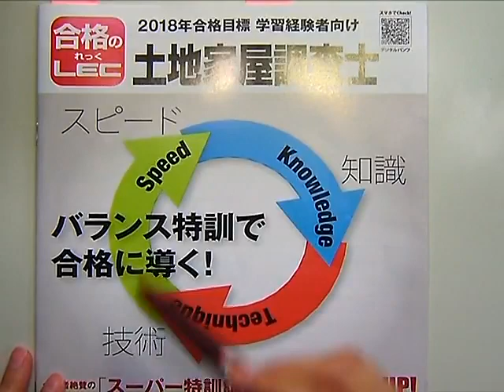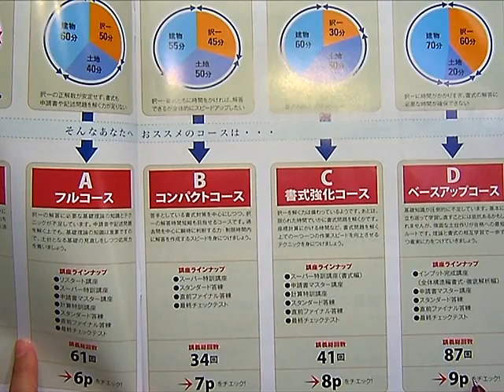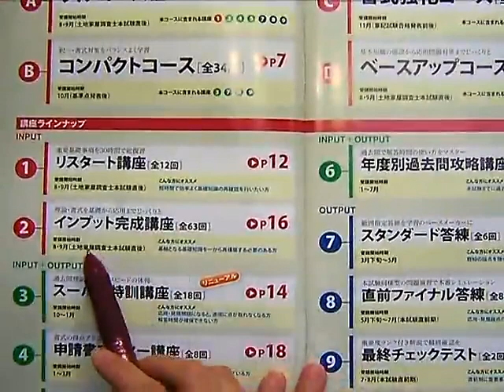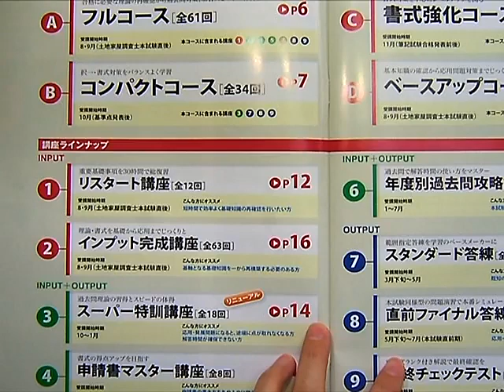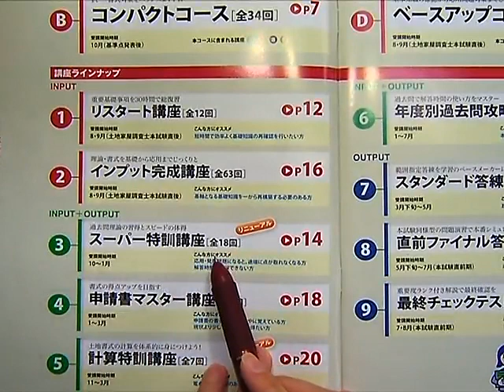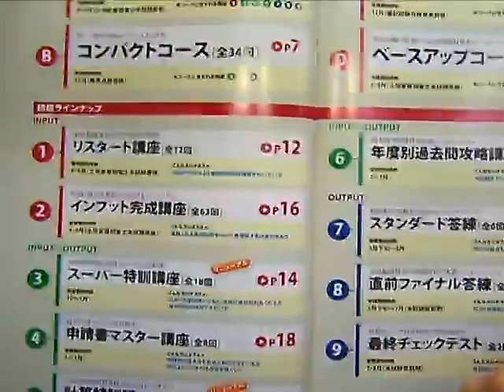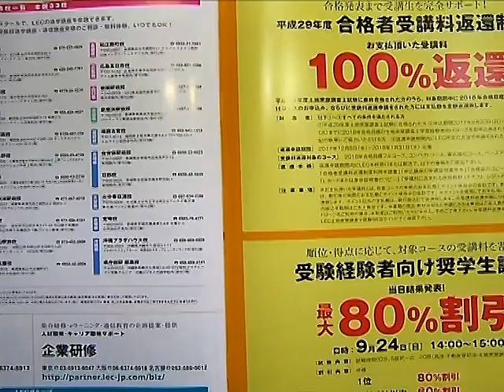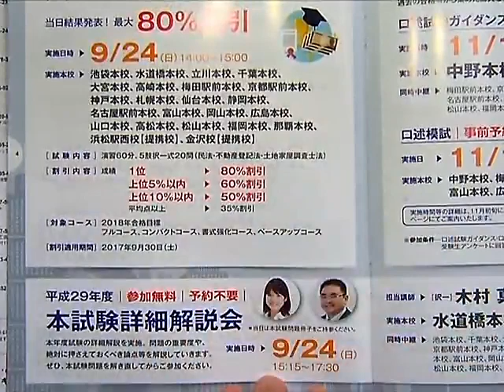【LEC土地家屋調査士】2018年学習経験者向け「フルコース」ポイント紹介（木村講師）